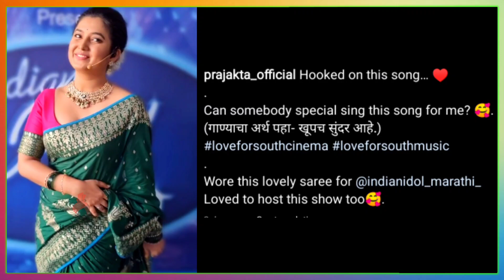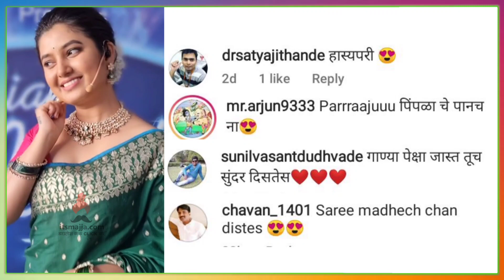प्राजक्ताचं ठेवलं अनोखं नाव | Prajakta Mali | Indian Idol Marathi | Itsmajja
अभिनेत्री प्राजक्ता माळीचं सौंदर्य पाहून चाहत्यांनी ठेवलं खास नाव, व्हिडिओ नक्की बघा